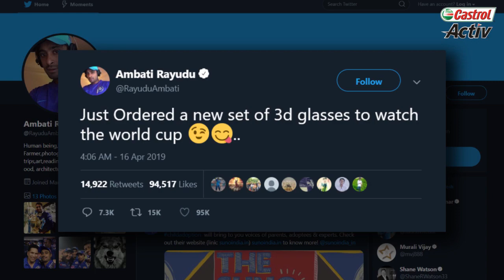BREAKING NEWS: RAYUDU RETIRES from international CRICKET | Castrol Activ AakashVani EXTRA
BREAKING NEWS: Ambatai Rayudu has announced his retirement from all forms of cricket. More on this in this episode of Castrol Activ AakashVani. Much more from the world of AakashVani here